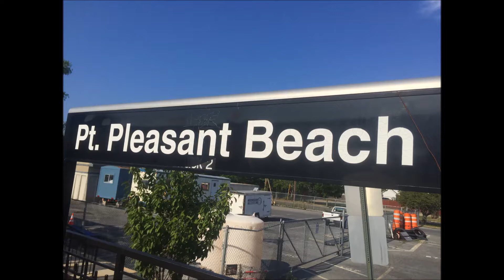Two North Jersey Coast Line Trains at Point Pleasant Beach